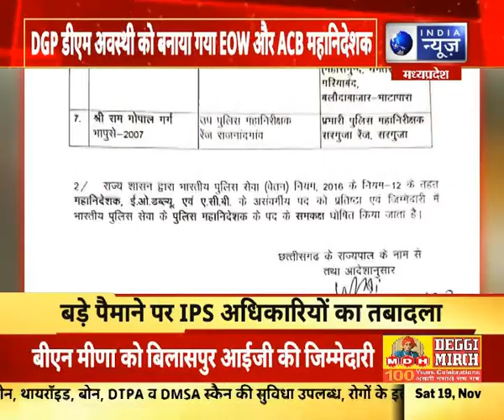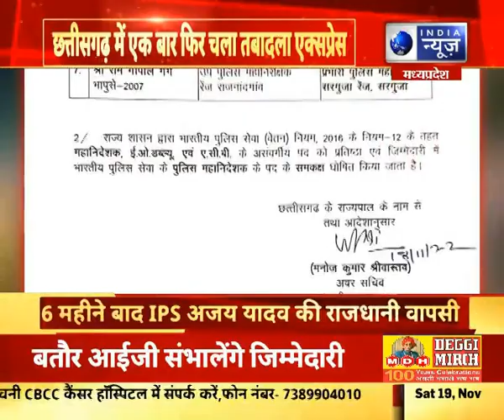Raipur News : छत्तीसगढ़ गृह विभाग ने एक बार फिर बड़े पैमाने पर IPS अधिकारियों का तबादला किया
Raipur News : छत्तीसगढ़ गृह विभाग ने एक बार फिर बड़े पैमाने पर IPS अधिकारियों का तबादला किया | जिसमें डीजीपी डीएम अवस्थी को EOW और ACB का महानिदेशक बनाया गया है. आपको बता दें कि तबादला सूची में 6 महीने के भीतर ही IPS अजय यादव की राजधानी में वापसी हुई है... उन्हें पुलिस महानिरीक्षक, इंटेलिजेंस की जिम्मेदारी मिली है. इसके अलावा रायपुर पुलिस महानिरिक्षक का अतिरिक्त प्रभार दिया गया है. इंटेलीजेंस चीफ की जिम्मेदारी संभाल रहे आनंद छाबड़ा को दुर्ग आईजी की जिम्मेदारी सौंपी गई है. और आईजी रतन लाल डांगी को संचालक पुलिस अकादमी चंदखुरी की जिम्मेदारी दी गई है

Chhattisgarh Home Department once again transferred IPS officers on a large scale. In which DGP DM Awasthi has been made Director General of EOW and ACB. Let us tell you that IPS Ajay Yadav has returned to the capital within 6 months in the transfer list... He has got the responsibility of Inspector General of Police, Intelligence. Apart from this, the additional charge of Inspector General of Police Raipur has been given. Anand Chhabra, who is handling the responsibility of Intelligence Chief, was given the responsibility of Durg IG.